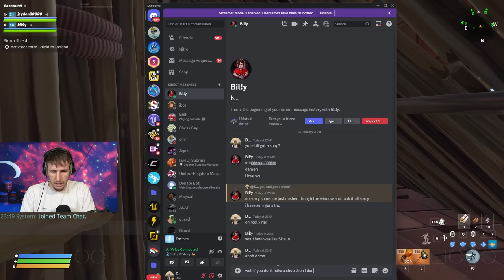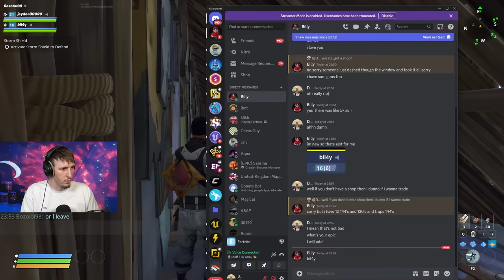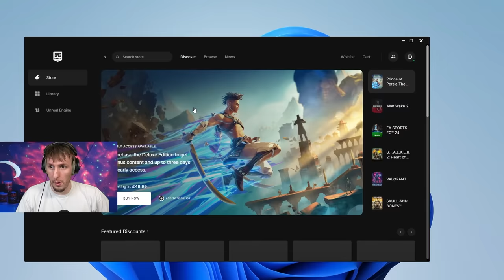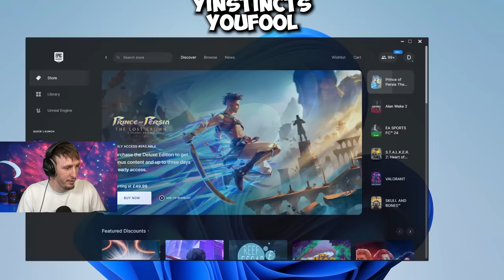Scammer Gets Scammed by His GAME CRASHING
Scammer Gets Scamed by His GAME CRASHING

Today I went undercover and exposed a scammer. Will I be able to get my items back undercover in the scammers fortnite save the world homebase? Watch untill the end to find out!
SOCIAL MEDIA!

🎮2ND CHANNEL➔   @dan2eh

💯Support-A-Creator Code ➔ DAN7

This is a video was recorded on my twitch livestream where I was was playing fortnite, or fortnite save the world. Today we don't go undercover to expose this scammer,  but we actually went undercover on fortnite save the world and tried to scam back his inventory but I didn't get told the whole story!. Sometimes I post scammer get scammed or scammer gets scammed in fornite stw but today we found a rare fortnite item and I trolled my friend with it. This was super intense, and insanely funny and fun.

The Funniest Fortnite Scammer Video Ever with New tiktok clan makes Fortnite even funnier & hilarious! It is lots of fun and laughs :)

Not Fortnite Battle Royale, But fortnite stw, where lots of people like to do scammer get scammed, however I did not do this in this video. This is a video where I went undercover in fortnite save the world and tried scammer gets scammed. Sometimes I do trusted traders or middlemen with a super secret rare fortnite weapon in fortnite save the world. It was FUN :D